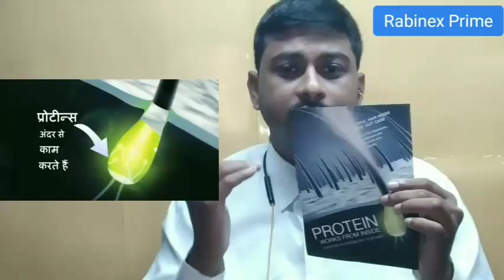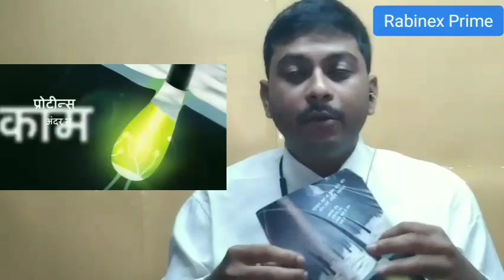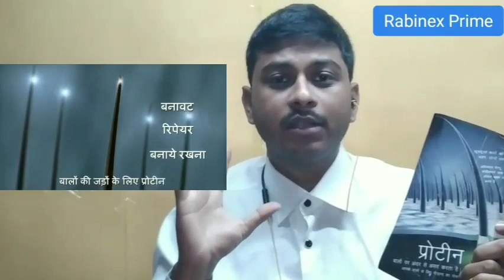Hair Fall solution for You || Best Hair fall control shampoo & solution || Bengali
for more detail connect with your trusted amway distributor

if u dont know any of them, then only connet me+

This telegram is for the subscriber of Rabinex Prime YouTube Channel.